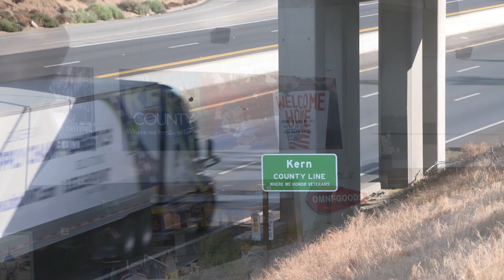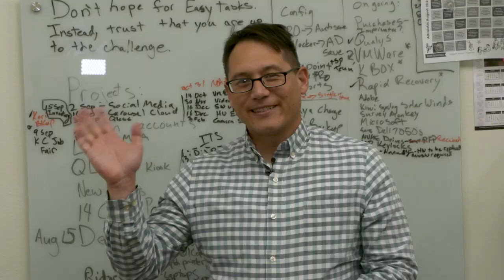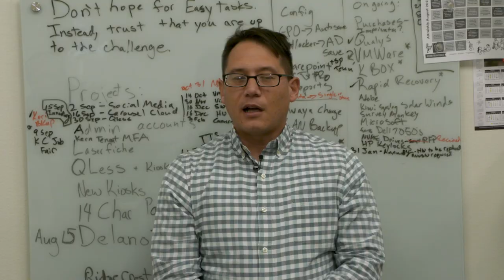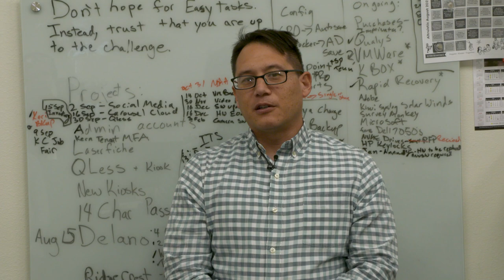Around Kern County Veterans Day Episode 46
On this week's special episode of Around Kern County, we honor our employees who served our country and are now serving our community.